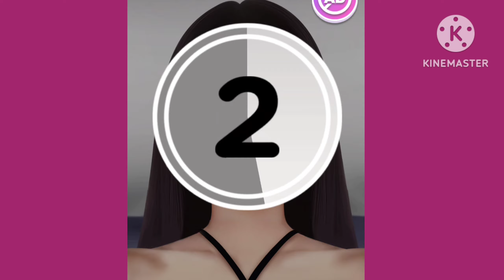"Whispering Hands: ASMR Doctor's Healing Touch" 😱😱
Here, we bring you an exciting blend of [content categories or themes] that will entertain, educate, and inspire you.

Join us as we dive into [specific topics] and explore the fascinating world of [channel's niche]. Our team of passionate creators works tirelessly to deliver high-quality videos that are both informative and engaging. Whether you're a [target audience], a curious learner, or simply seeking entertainment, [Channel Name] has something for everyone.

Expect captivating storytelling, expert insights, and visually stunning visuals in our carefully crafted videos. From [specific content types] to [related content types], we cover a wide range of subjects that cater to different interests and preferences. Our commitment to excellence ensures that every video we produce is thoroughly researched, fact-checked, and presented with a unique perspective.

Join our growing community of [subscriber count] subscribers who actively participate in discussions, share their thoughts, and contribute to the enriching dialogue.

We value your feedback and suggestions, as they help us improve and shape the future of [Channel Name]. Together, let's embark on a thrilling journey of discovery, entertainment, and inspiration.

Thank you for choosing [Channel Name]. We're excited to have you here, and we can't wait to embark on this incredible YouTube adventure with you!"

how to make asmr video
how to edit asmr video
asmr face surgery video
asmr doctor treatment video
asmr parlour tips video
asmr beauty tips video
asmr dressing and cleaning video
asmr shorts video